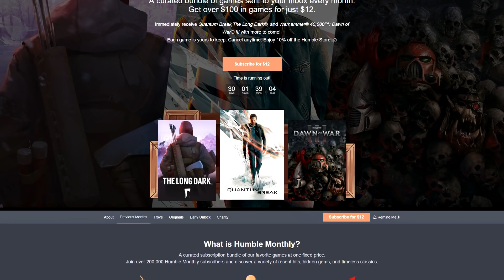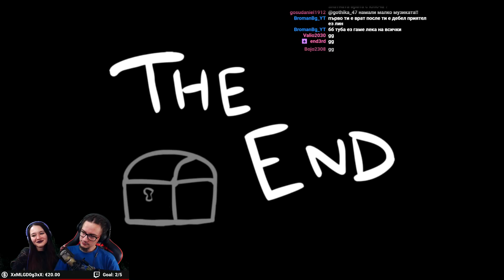Един кратък рън - The Binding of Isaac AFTERBIRTH+ #24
Най-краткия рън! :D